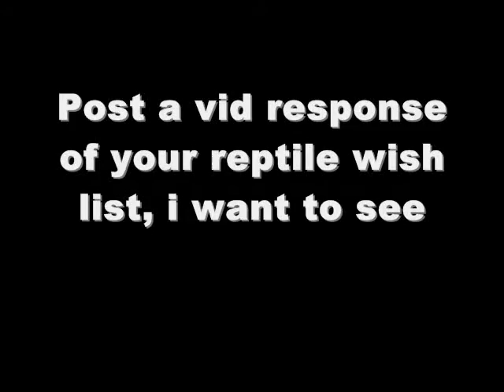Reptile Wish List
some animals i want to obtain in the future.